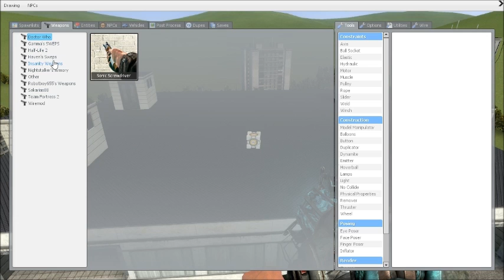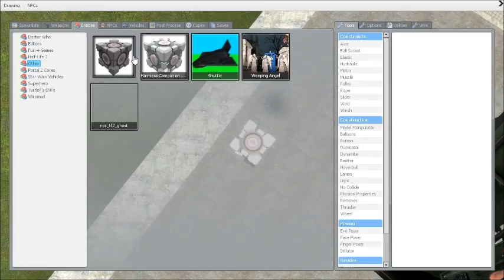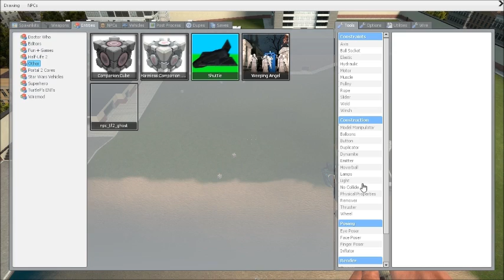Gmod Episode 3 : Companion Cube Mod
SKYPE - mckgamer.youtube1